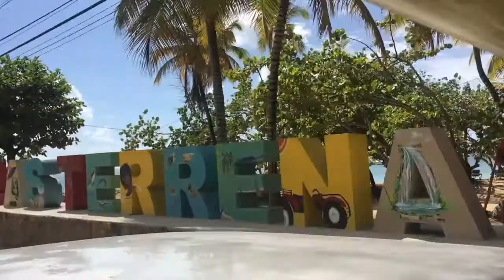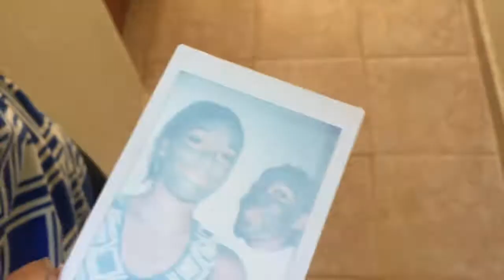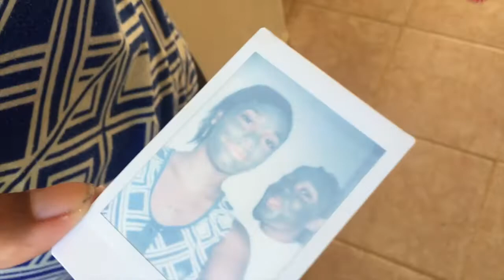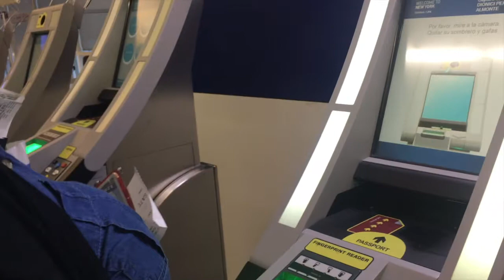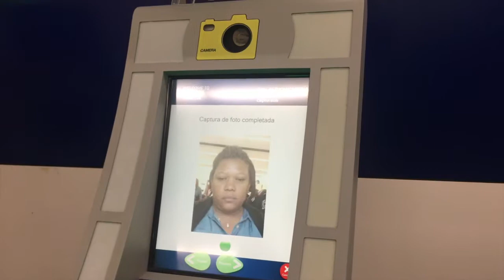Se acabaron las vacaciones